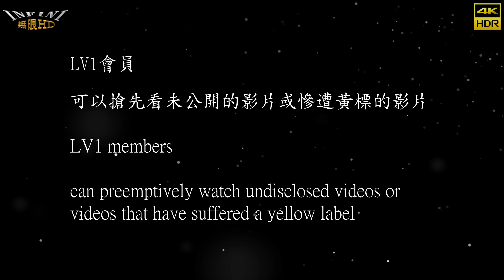【無限HD】Verna 亮亮 蕭蕭 樂樂 2 (4K 60p)@茶之魔手 開幕